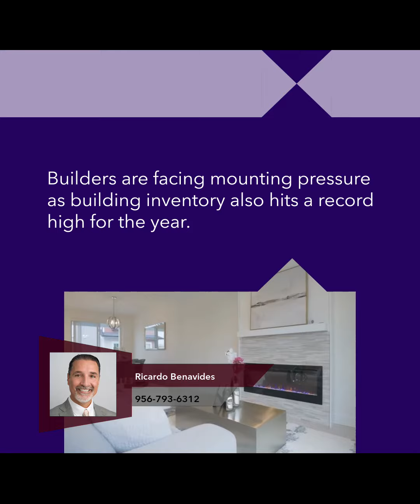Texas Home Builders See Record Sales